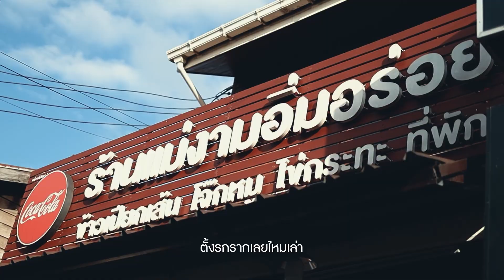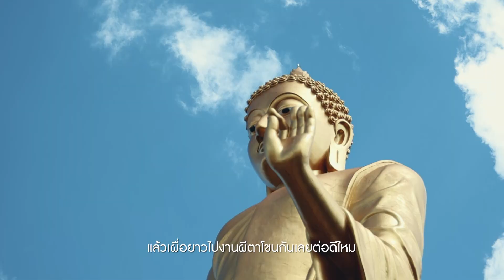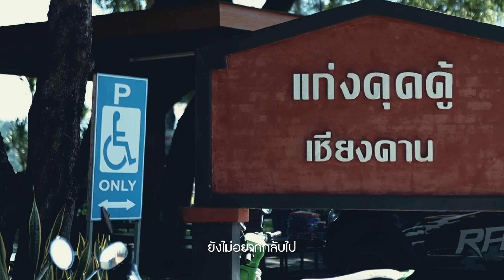อยู่เลยต่อได้ไหม - Tik Playground | เพลงบ้านเรา เลย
เพลงบ้านเรา เลย
เพลง : อยู่เลยต่อได้ไหม
ศิลปิน : Tik Playground
เนื้อร้อง : กฤษติกร พรสาธิต
ทำนอง : กฤษติกร พรสาธิต
Arrange : Mick Petchpoom
Edit : Mick Petchpoom
Mixing, Mastering : Mick Petchpoom
อยู่เลยต่อได้ไหม
ก็กำลังเพลินจนไม่อยากรีบไปไหน
อยู่ได้ไหม
ก็เจอคนเลยใจดีแบบนี้ไม่ไปไหนแล้ว
ขอนั่งชิลยาวไปทั้งวัน
นั่งดูวิวสวยสวยด้วยกัน
ยิ่งเธอส่งยิ้มหวานๆ ให้ฉัน
จะกลับกรุงเทพยังไงลงไหว
เหมือนฉันต้องมนต์
เทพของความชิล
ตอนที่มาเที่ยวเลย
มองทางไหนก็เจอวิว
ที่มันโคตรชิล
อากาศเลยก็ดี๊ดี
ถูกใจเลยล่ะแบบนี้
แฮปปี้เลยแบบนี้
สงสัยอยู่ไปยาวยาว
คนเลยก็ใจดี
ยิ่งเป็นเธอคนนี้
ตั้งรกรากเลยไหมเล่า
ก็อยากให้เวลาหยุดอยู่ตรงนี้เลย
ไม่เอาแล้ว ไม่อยากไปที่ไหน
น้า...ก็ยังไม่อยากรีบร้อนไปไหน
ขอใช้ชีวิตแบบสโลวไลฟ์
ไปเชียงคาน ภูกระดึง ภูเรือ
แล้วเผื่อยาวไปงานผีตาโขนกันเลยต่อดีไหม
ยังไม่อยากกลับเลย
อยู่เลยต่อเลยได้ไหม
ยังไม่อยากกลับไป
อยู่เลยต่อเลยได้เปล่า